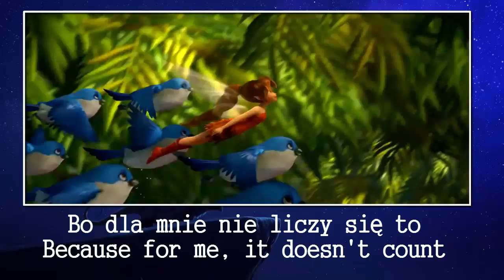Tinkerbell And The Legend Of The NeverBeast - Float (Polish) Subs&Trans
Polish Title : Lot (Flight)
Singer - Monika Borzym

I'm sorry if the words in English are not well understood, I tried to translate